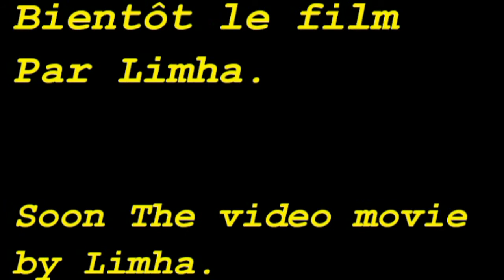GTA IV - The Movie The Theme Song 1 By King335i, Hylkema, State209 and Sagem31 (Producer) .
Avec la participation de Social Club Rockstar Game.
Voici le clip officiel du film Grand Theft Auto 4 "The Movie" Par la production de Sagem 31. Grand merci à King335i pour l'introduction, à Hylkema pour l'Entrée et certaines parties ainsi qu'à State209 pour le passage de la moto et de la sultan RS Big Up à vous !

With the participation of the Social Club Rockstar Game.
Here is the official video of the movie Grand Theft Auto 4 "The Movie" By producing Sagem 31. Big thank you to King335i for the introduction, Hylkema for entry and parts and State209 for the passage of the motorcycle and the Sultan RS Big Up to you !